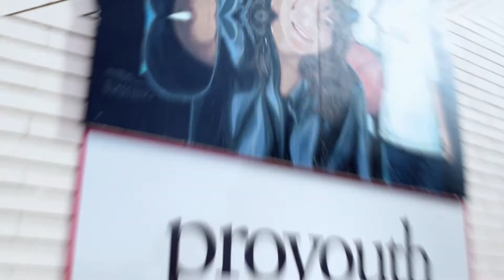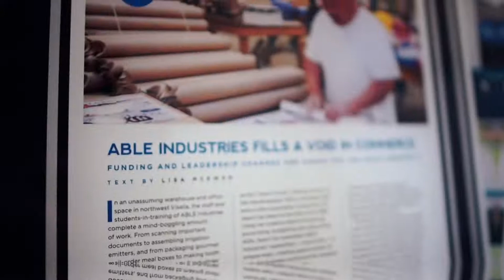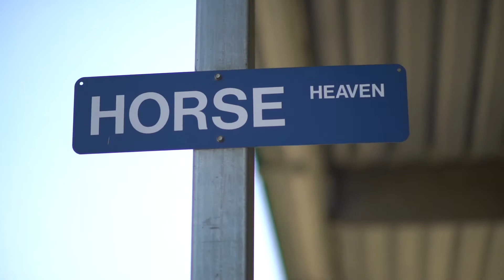2018 Non Profit of the Year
Visalia Chamber of Commerce Non-Profit of the Year.